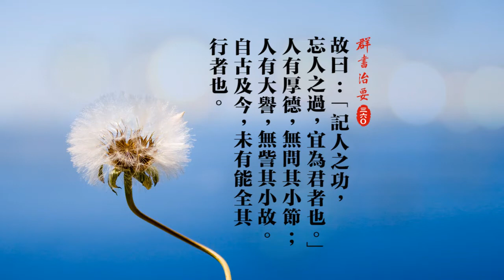《 群書治要360 》貴德 • 度量 記人之功，忘人之過